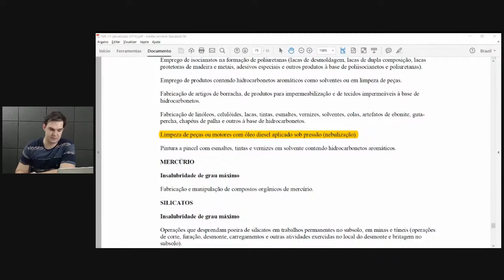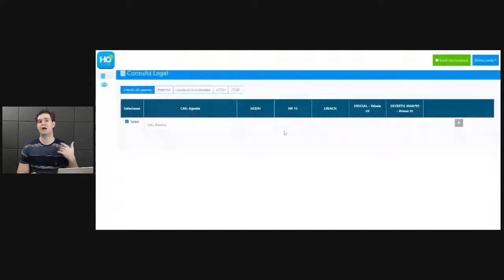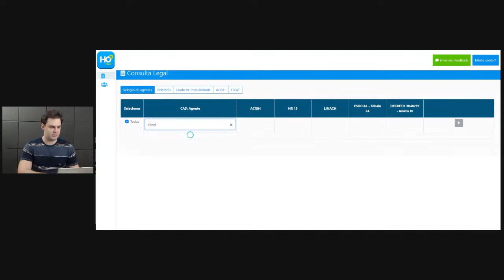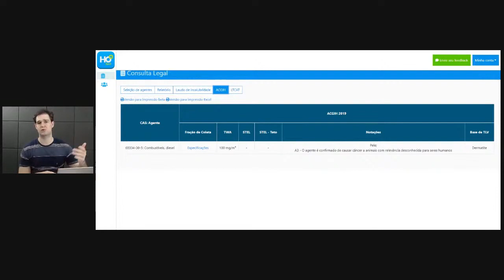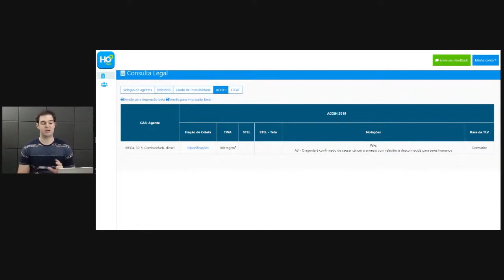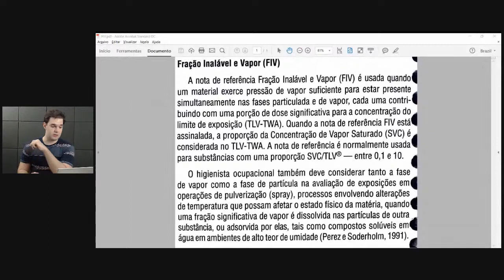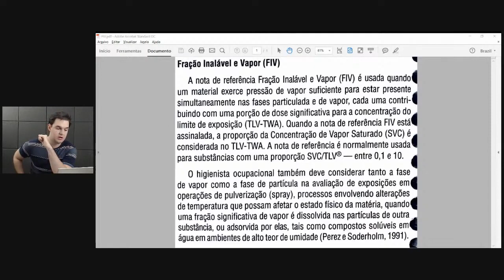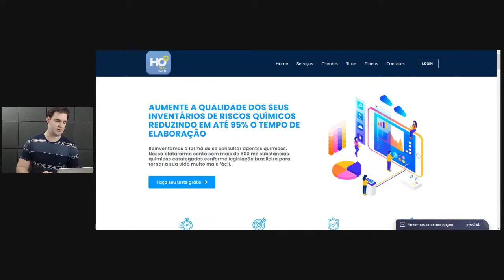[LIVE] Diesel combustível tudo que você higienista precisa saber para insalubri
O Diesel é um agente químico comum em algumas atividade de trabalho, mas será que todas as exposições geram risco ocupacional significativo? Você sabe como lidar com o diesel nas suas avaliações de higiene ocupacional para o GRO e como fazer o enquadramento de insalubridade? Nesta aula eu, Leandro Magalhães, vou te explicar tudo isso. Assista até o final!